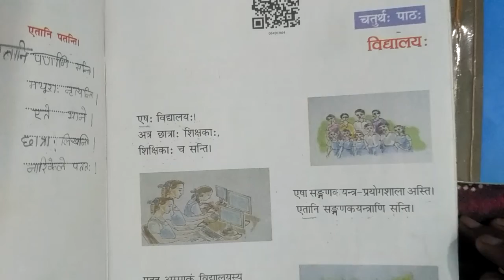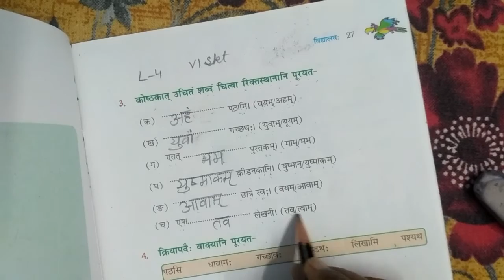6th class Sanskrit, Ch.-4 exercise